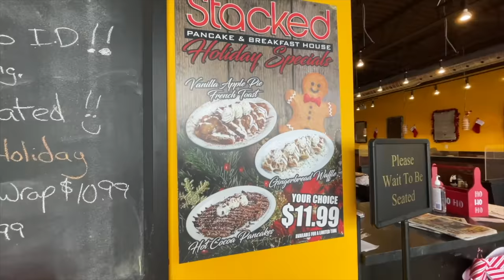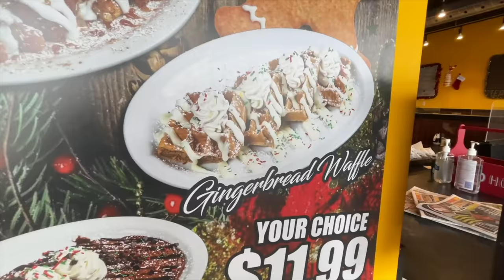BEST CHRISTMAS BREAKFAST!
BEST CHRISTMAS BREAKFAST • Gingerbread Waffles and Vanilla Apple Pie French Toast
Stacked Pancake and Breakfast House
Interested in supporting this channel and having your name in the credits?
then consider becoming a CHANNEL MEMBER.
CHANNEL MEMBERSHIPS: users of iOS and other unsupported devices that they can sign up from this